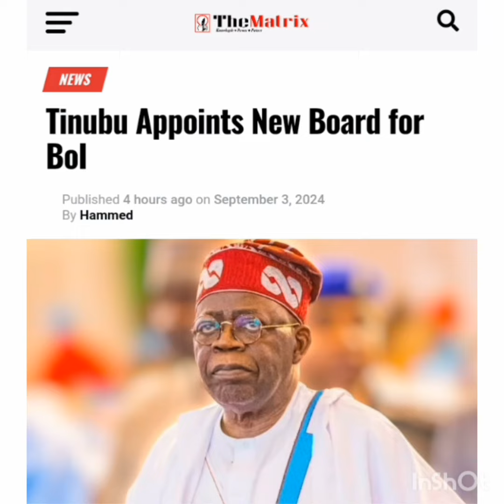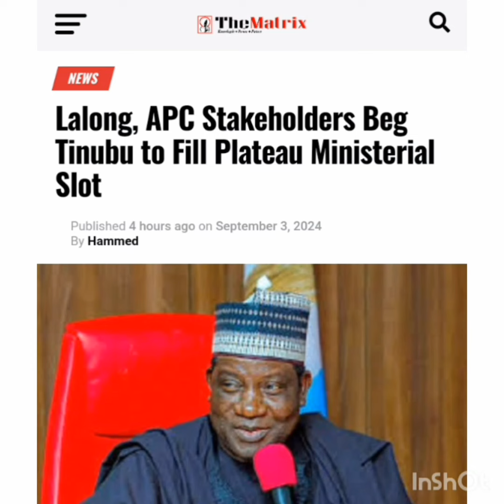Top 10 Stories Across Nigerian Newspapers, TUESDAY MORNING, SEPTEMBER 03, 2024- Yoruba